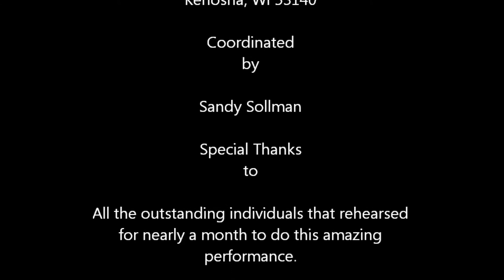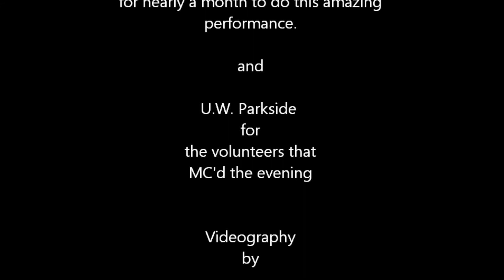Anytime Fitness Kenosha 2nd Annual "Thrill the World" Event Oct27th2012 BAC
Anytime Fitness Kenosha gains national attention as the sponsor of the 2nd Annual "Thrill The World" event which was held Saturday October 27th 2012. Special Thanks to: Sandy Sollman for coordinating this successful event and all the individuals that rehearsed for nearly a month in order to perform at this event. Video by: Brent Caputo of BAC Photography located at 5910-22nd Avenue Kenosha, Wi 53140.